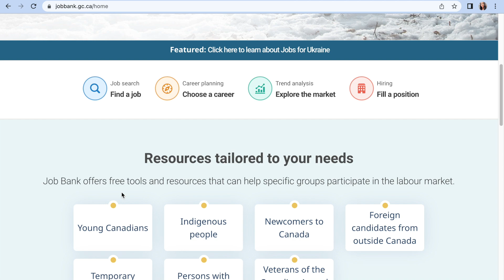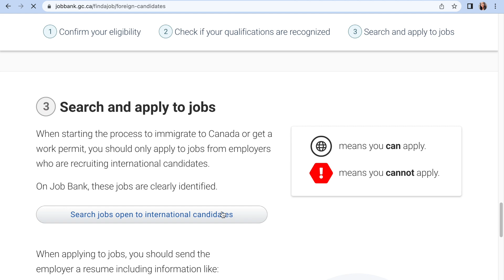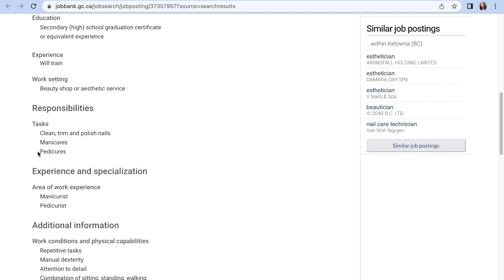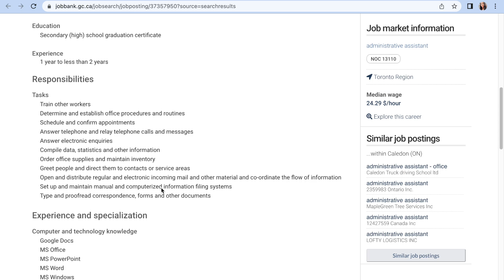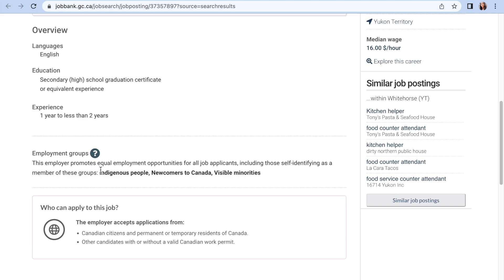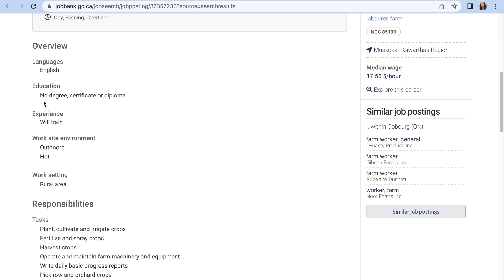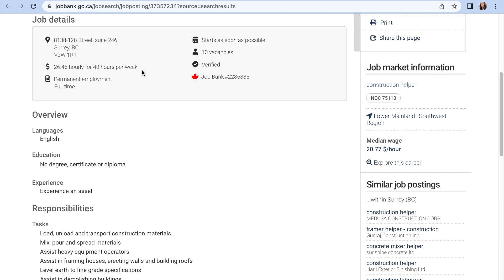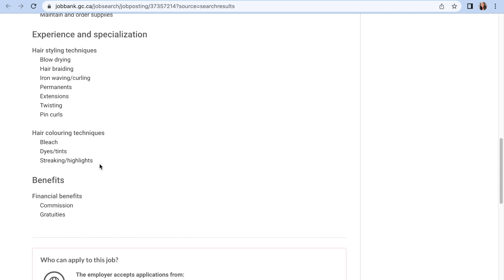UNSKILLED WORK VISA SPONSORSHIP JOBS: MOVE WITH FAMILY FOR FREE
This country is one of the most desirable places to live in the world, and with good reason. With one of the easiest and fastest pathways to settlement and permanent residency, its high standard of living, multicultural population, and friendly people, living in this country is a dream come true.

In this video, I show you how you can make the move to this country without education or work experience. This country welcomes everyone. Find out strategies to move to this country with unskilled sponsored work visa.

YOUTUBER EQUIPMENT
Storage Device
Galaxy Night Light Projector
Ring Light